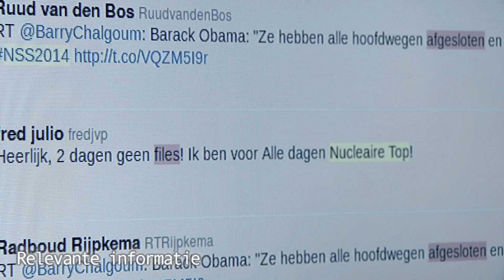Veiligheidsregio | Tec4se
Deze informatie video is gemaakt voor de veiligheidsregio Twente.
Tec4se

TEC4SE verbetert het operationeel besluitvormingsproces binnen het veiligheidsdomein. Dit doen ze door zo veel mogelijk beschikbare informatie te verzamelen en aan elkaar te koppelen. Dan kunnen ze ook relaties tussen verschillende informatiestromen gaan leggen. Het resultaat is een goed overzicht van wat er in de regio op veiligheidsgebied gebeurt. Dit overzicht communiceren ze naar alle partijen die bij de handhaving van de veiligheid betrokken zijn. Dat resultaat is overigens niet één 'plaatje'. Iedereen krijgt een eigen weergave van wat in het vaktaal het 'common operational picture' heet, afhankelijk van z'n rol.